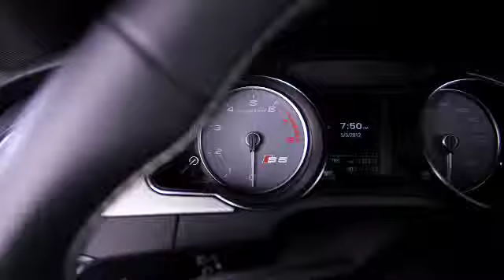2015 Audi S5 Highlights at Bob Moore Audi